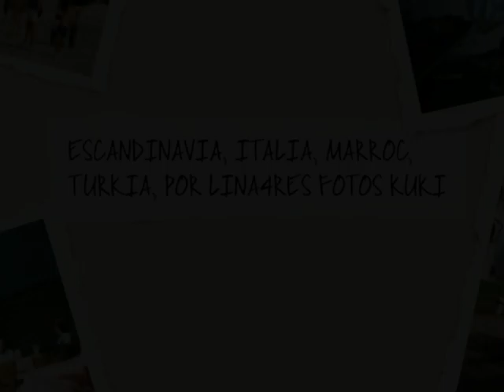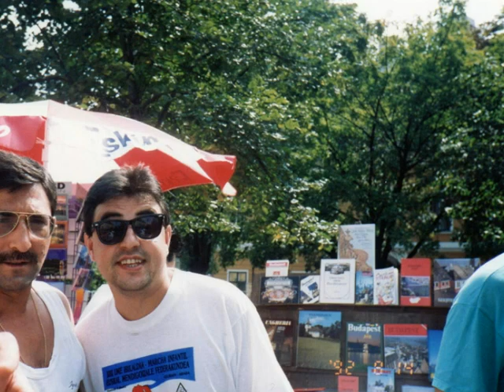pasajeros al bus 1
recopilación fotos viajeras